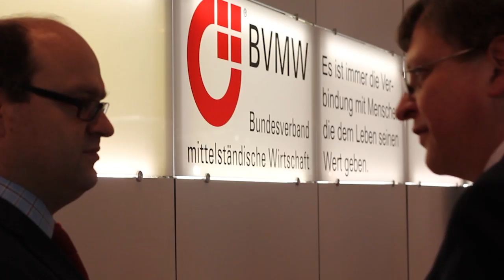Unternehmertag in Ulm: Nils Schmid im Interview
Nils Schmid, Wirtschafts- und Finanzminister des Landes Baden-Württemberg, hat am Donnerstag den Unternehmertag in der Ulmer Donauhalle besucht. Wir zeigen, was auf dem Messegelände los war und was Schmid im Interview über die Wirtschaftsregion Ulm, ihre Bedeutung fürs Land und Stuttgart 21 spricht.